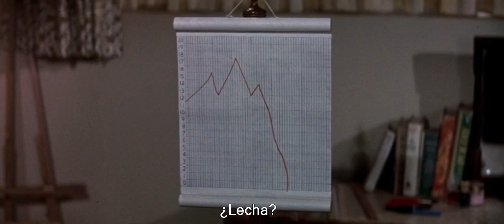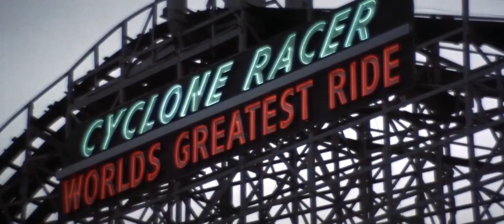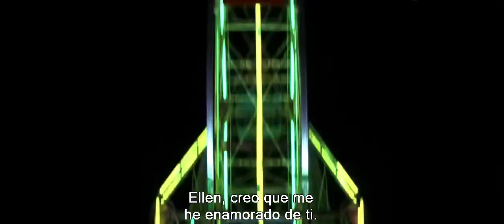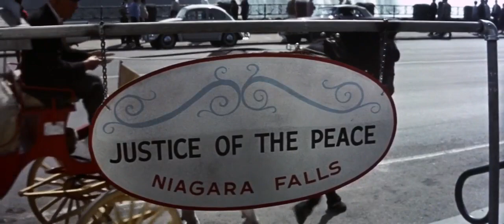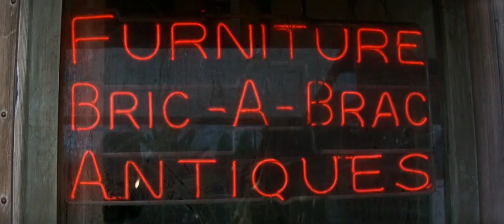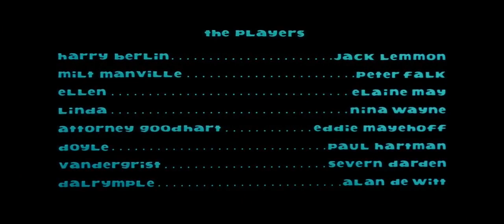🍿Jack Lemmon, Peter Falk, Elaine May | Comedia Romántica | peliculas subtituladas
Cuando Harry, un hombre desesperado, está a punto de tirarse desde un puente se topa con su amigo Milt, que tiene serios problemas conyugales: está deseando librarse de su mujer Ellen para irse con su amante. Su plan consiste en que Harry conquiste a Ellen.

Reparto principal
Jack Lemmon
Peter Falk
Elaine May

Título original
Luv
Año
1967
País
Estados Unidos
Dirección
Clive Donner

Compañías
Jalem Productions, MGM
Género
Comedia. Romance